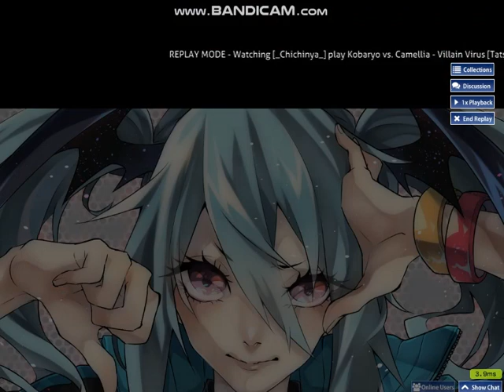Kobaryo vs. Camellia - Villain Virus [Tatsujin] (O!T//9.3* PASS )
well... that's nice xd having like... 4 or 3 weeks i didn't play Taiko Is good pass i guess